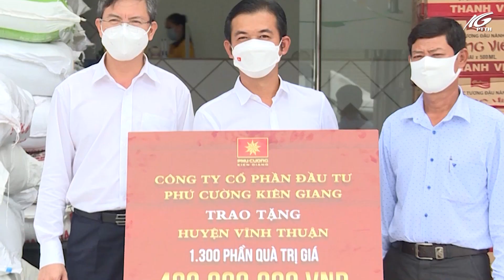Tập đoàn Phú Cường sẽ tiếp tục đồng hành cùng với Đài về công tác an sinh xã hội | THKG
Tại thành phố Hồ Chí Minh, Ban Giám đốc Đài Phát thanh và Truyền hình Kiên Giang vừa có buổi làm việc với Chủ tịch Tập đoàn kinh tế Phú Cường về công tác phối hợp truyền thông triển khai gói an sinh xã hội, do Phú Cường tài trợ trong chương trình Chung tay vì người nghèo, trên sóng phát thanh và truyền hình Kiên Giang.